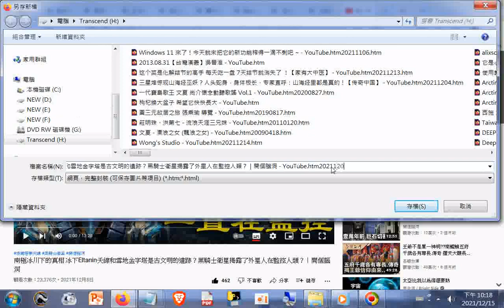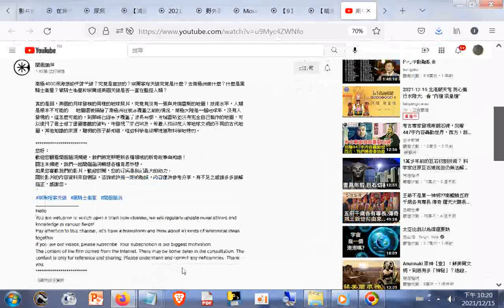南極冰川下的真相 冰下Eltanin天線和雪地金字塔是古文明的遺跡？黑騎士衛星揭露了外星人在監控人類？ 開個腦洞20211208